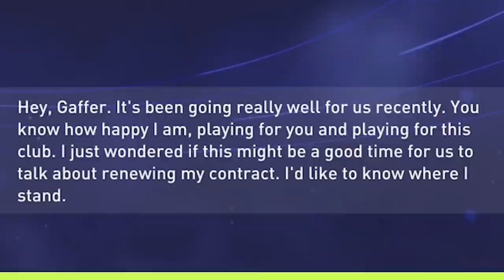WE ACTUALLY WIN A GAME!! (Miura's Men 3)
► Check out Sneak Energy for all your energy drink needs! Make sure to use my creator code 'DANNY' when ordering